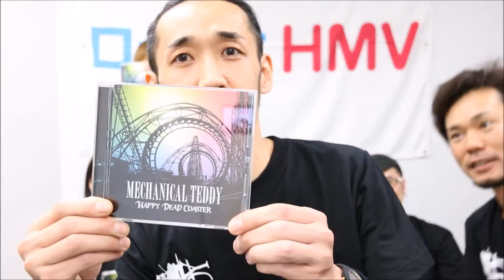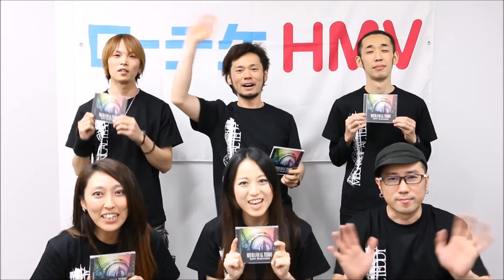MECHANICAL TEDDY からコメント Part.1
7月22日に最新作『HAPPY DEAD COASTER』をリリースする東京・埼玉を中心に活動するラウドコア・バンド、 MECHANICAL TEDDY の皆さんからコメント頂きました。(Part 1)

【ローチケHMV MECHANICAL TEDDY 紹介ページ】(コメントPart.2掲載)